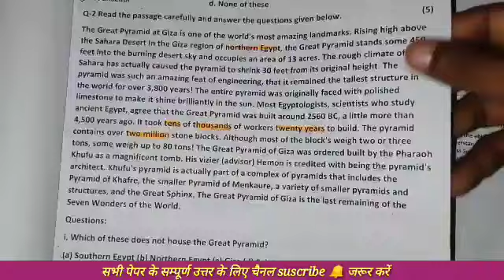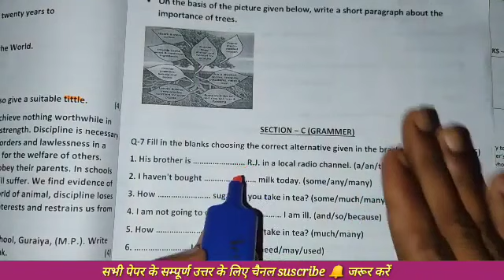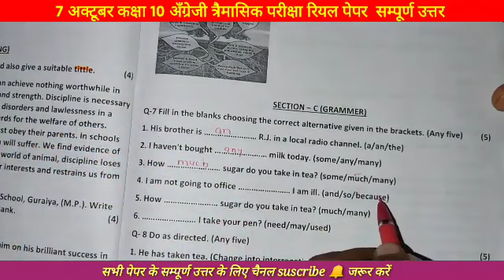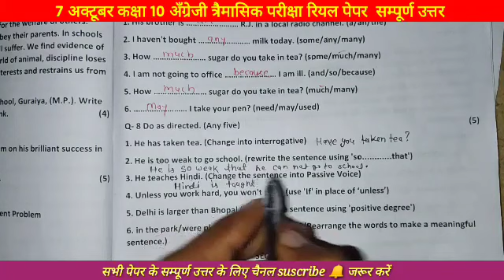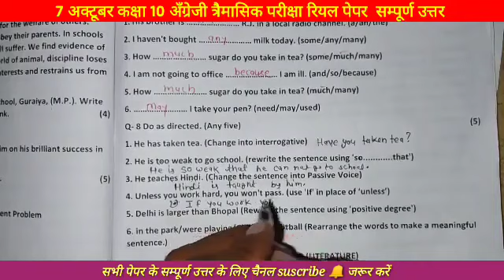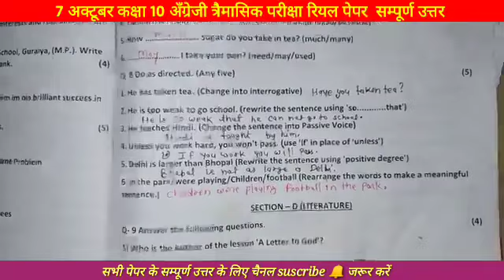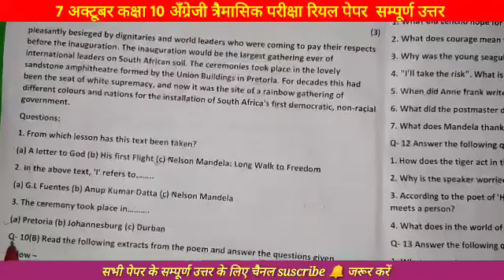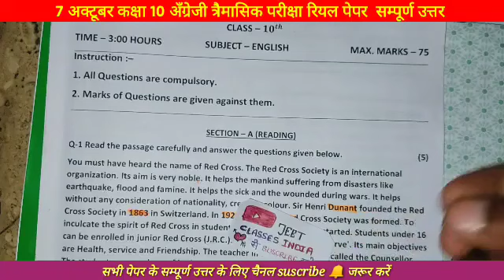कक्षा दसवीं अंग्रेजी त्रैमासिक पेपर 2022mp Board 10th English Trimasik Paper 2022 With solutions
कक्षा दसवीं अंग्रेजी त्रैमासिक पेपर 2022 mp  Board 10th English Trimasik Paper 2022 With solutions||

MP Board 10th English Trimasik Paper 2022 With solutions|| कक्षा दसवीं अंग्रेजी त्रैमासिक पेपर 2022

1. class 10th English trimasik paper 2022
2.MP Board English trimaasik paper class 10th
3. angreji paper class 10th
4. MP Board angreji trimaasik paper 2022
5. MP Board class 10th English trimaasik paper solution
6. English paper solution trimasik exam
7. class 10th English real paper 2022
8. class 10 trimaasik real paper English

class 10th english trimasik pariksha real paper 2022||mpboard 10th trimasik english question paper||

Your Queries-
class 10th english trimasik pariksha real paper 2022
mpboard 10th trimasik english question paper
class 10th trimasik pariksha english real paper 2022
English trimasik pariksha ka paper 2022
class 10th trimasik exam english paper 2022
10th trimasik pariksha english real paper
class 10th english 7october ka trimasik pariksha ka real paper
mpboard class 10th trimasik pariksha english paper 2022
class 10th angraji trimasik pariksha ka real paper
trimasik pariksha 2022 english ka paper 10th
10th english trimasik paper 2022
class 10th English trimasik pariksha real paper
kaksha 10th english trimasik paper 2022
kaksha 10 trimasik pariksha 2022 ka english ka real paper